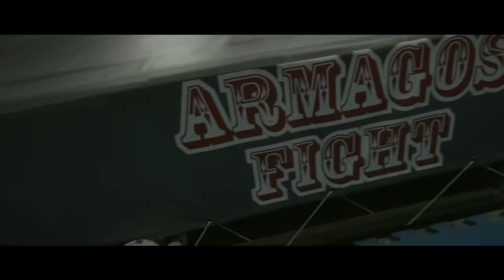Sin boy - Taftotita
Directed : Alpha Films

Produced : Sin Boy
Written : Sin Boy